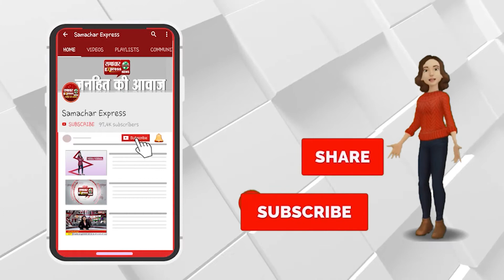फीस माफ को लेकर एसएमजेएन कॉलेज के छात्र छात्रओं का प्रदर्शन ||SAMACHAR EXPRESS KARNAL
Description